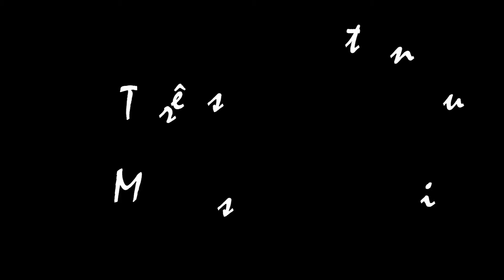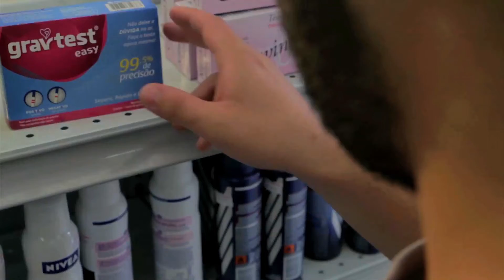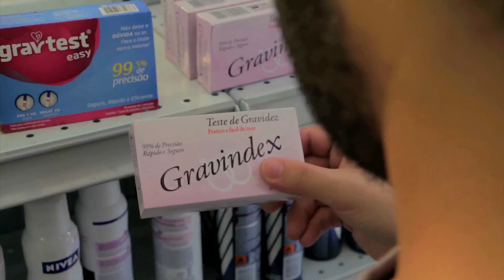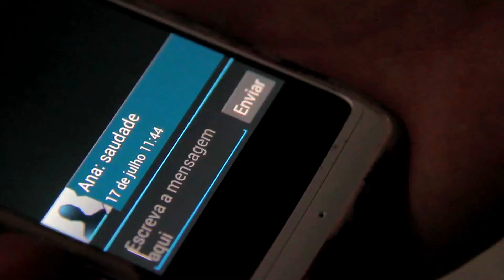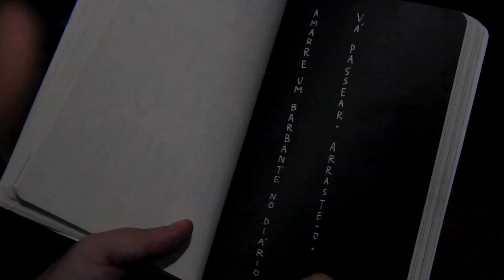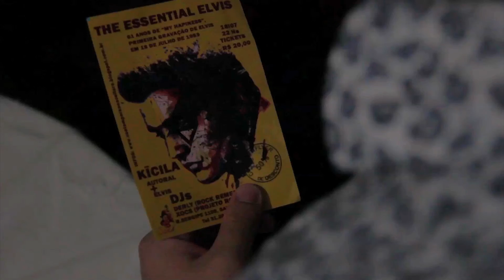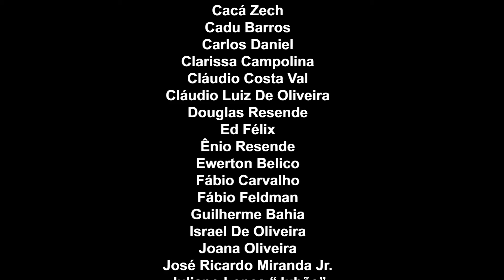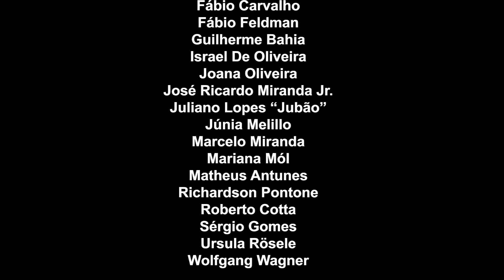TRÊS MINUTOS | curta-metragem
"Três Minutos" - E.L.C./BH (1º semestre/2014)

Elenco: Arthur GUILHERME AZEVEDO Aline JULIANE GUIMARÃES Vizinhos JEFFERSON DA FONSECA COUTINHO, CÉSAR AUGUSTO MARROCOS Perito EVANDRO ANTUNES Figurantes no Viaduto ANDRÉ CANÇADO, GABRIEL MARTINS, LARISSA FERREIRA AZEVEDO, ILTON DE OLIVEIRA CHAVES NETO, RÔMULO AGUIAR

Equipe Técnica: Roteiro e direção NATÁLIA OLIVEIRA Assistente de Direção GLEIDSON ROSSOW Continuidade FABÍOLA DE PAULA Direção de Fotografia FILIPE LUÍS PEDROSO Assistente de Fotografia ALICE LAPERTOSA Operadores de Câmera FILIPE LUÍS PEDROSO, ALICE LAPERTOSA, FILLIPE HOTT Still ALICE LAPERTOSA Direção de Arte MONAH DI Maquiagem e Figurino FABÍOLA DE PAULA Som Direto FILIPE LUÍS PEDROSO, ALICE LAPERTOSA Direção de Produção ALICE LAPERTOSA Assistentes de Produção GABRIEL MACHADO, GUILHERME AZEVEDO Monitoria de set ÁLVARO STARLING, CLÁUDIO COSTA VAL Montagem, Finalização de Imagem e Som ÁLVARO STARLING